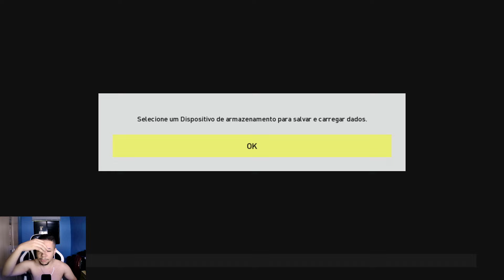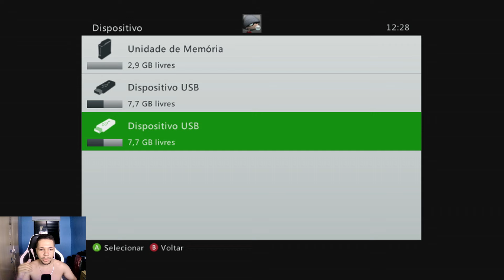🎮 O NOVO PES 2024 no XBOX 360 de GRAÇA O INICIO - EUROPA, BRASILEIRO, JOGABILIDADE, e muito mais!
AVISOS IMPORTANTES!!!

QUER AJUDAR DIRETAMENTE NO PATCH? ME CHAMA NO INSTAGRAM